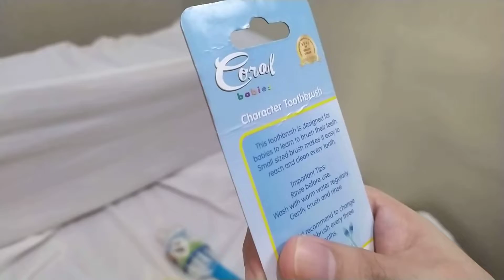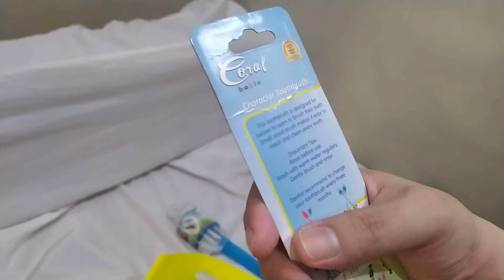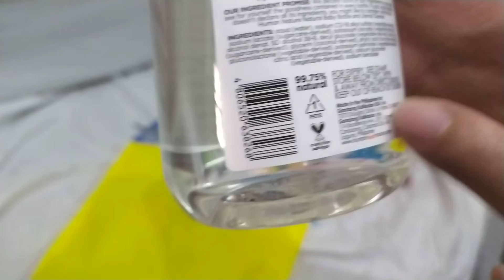NEW BABIES BEAR DESIGN SOFT TOOTHBRUSH FOR 2-3 YEARS OLD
Mga personal care products para sa mga bata tulad ng panglinis ng bottle, natural dishwashing bottle cleanser at soft toothbrush.